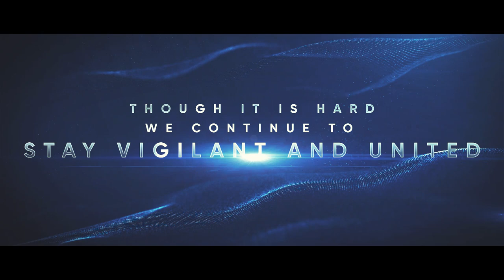IIT ROORKEE CONVOCATION 2020 | PROMO